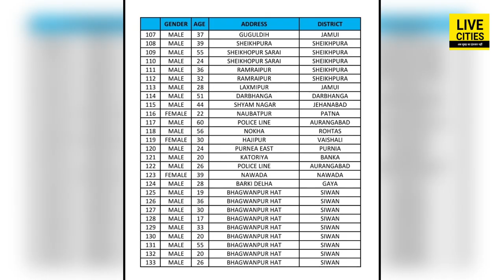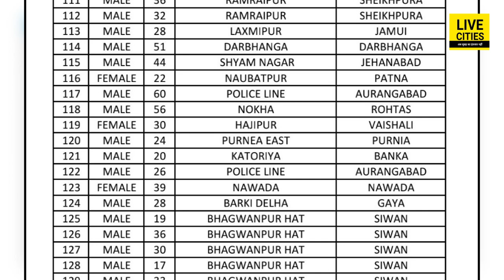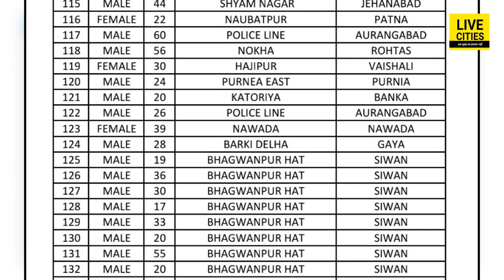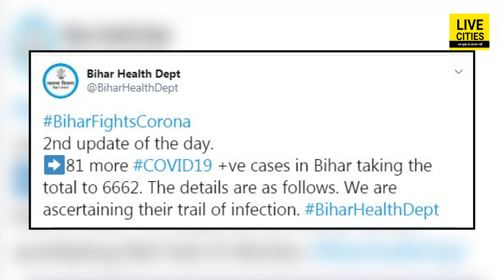Bihar में अब आंकड़ा पहुंच गया है 7000 के करीब, फिर मिले 81 नए पॉजिटिव | Live Cities